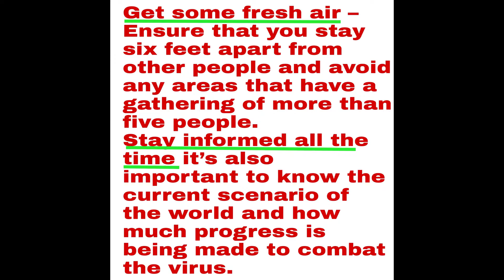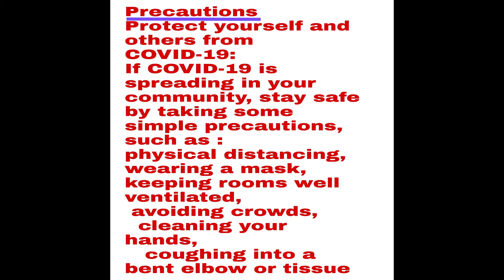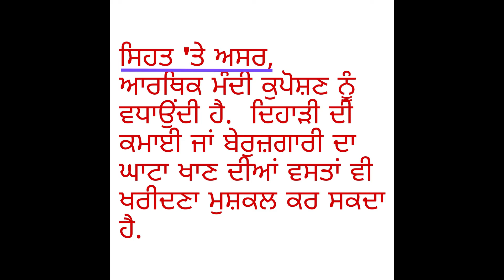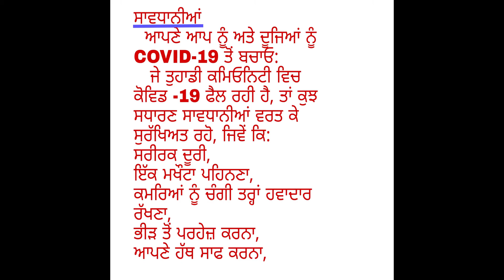Essay on COVID-19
Hello friends
Ajj iss video mein covid19 topic per essay Hindi, Punjabi aur English language mein hai. Umeed hai k yeh video apke bohot kaam ayegi.